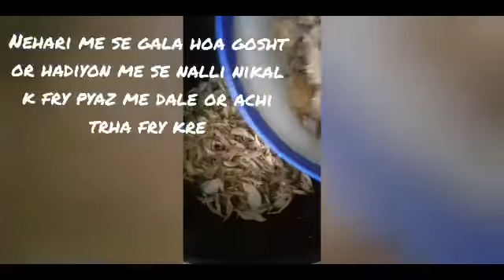Beef nihari by Ghazal's kitchen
Ghazal Ka Kitchen